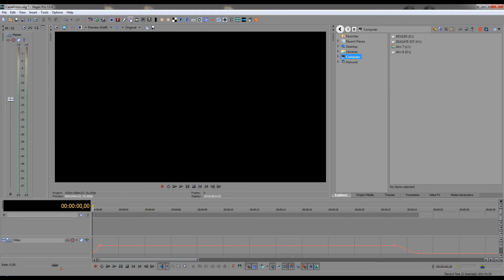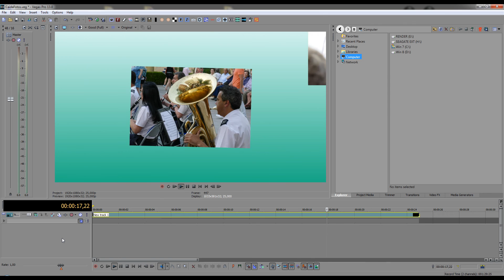Sony Vegas: Usando Batch Image Replacement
Como usar el script gratuito de vegasaur.com